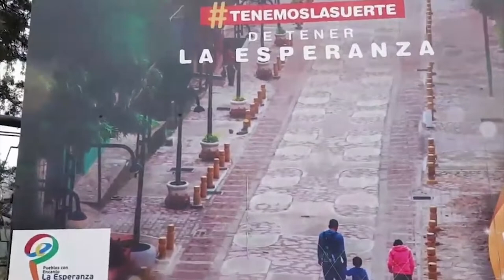Honduras realizará por primera vez el Festival del Frío